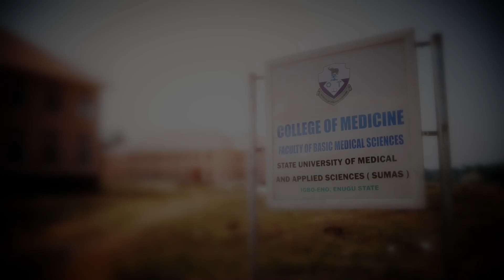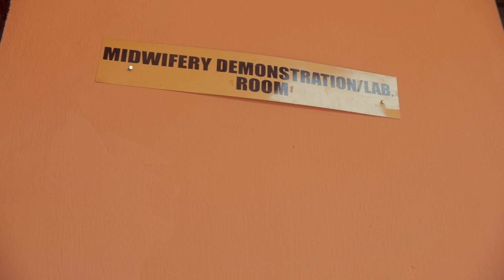WELCOME TO SUMAS UNIVERSITY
EXPERIENCE INNOVATIVE CONNECTIONS AMONG MEDICAL, HEALTH, NATURAL AND APPLIED SCIENCES, AND ENGINEERING.
The State University of Medical and Applied Sciences Igbo Eno, Nsukka, Enugu will promise to accelerate progress as an international leader in medical and applied sciences. It will empower its students to fulfill their academic and professional passions in a university that is welcoming and inclusive for all students, lecturers, and professional staff.